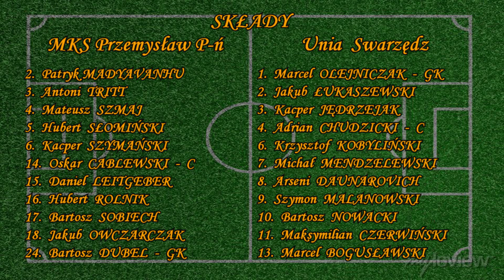MKS Przemysław P-ń A1 1:3 Unia Swarzędz_20.11.22